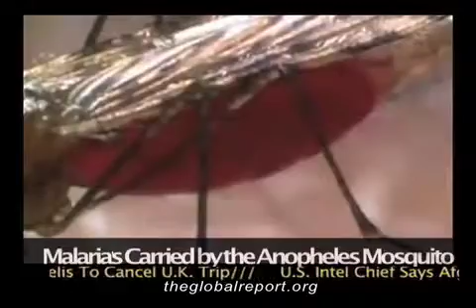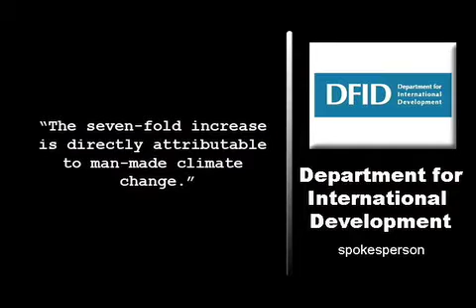Global Warming Blamed For Rise In Malaria.m4v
A research team funded by the British government has found that global warming has caused a seven-fold increase in cases of malaria on the slopes of Mount Kenya.